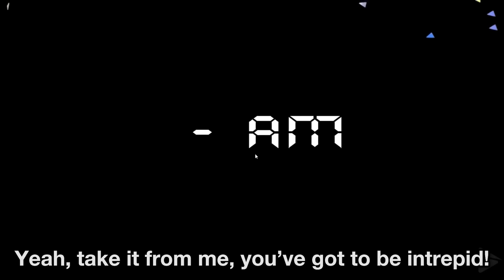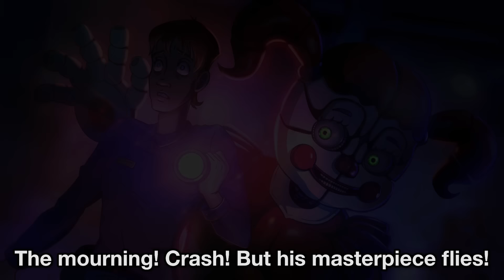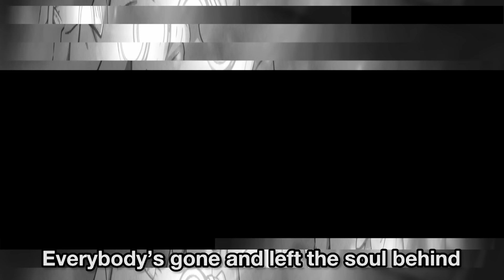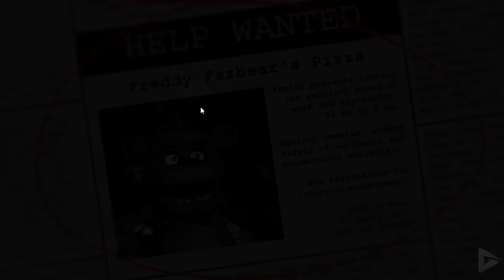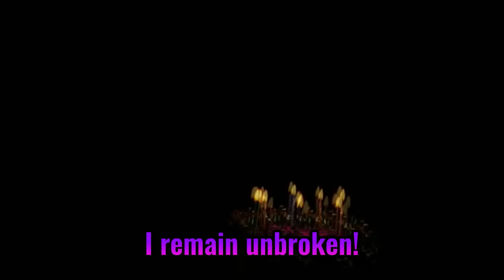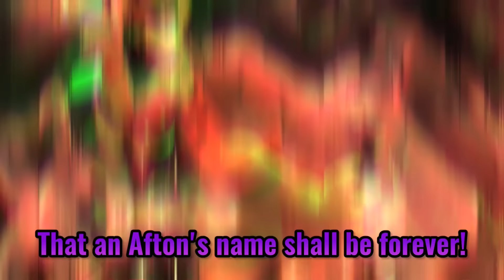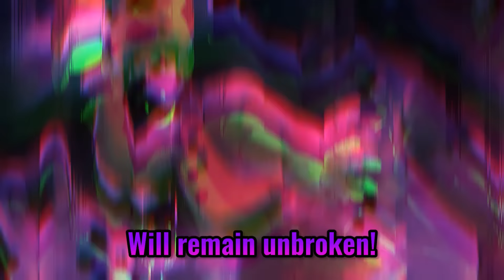Five Nights at Freddy's Musical Bytes - Full Original Songs Package - By MOTI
All of the original songs MOI made so far about Five Nights At Freddy's!

William Afton: Alex Beckham

Chorus:
Alex Beckham

Art by Kristen Trawczynski Napstachill (napstachill.carrd.co) Flamia Ariza Luca and MaidenOfMine